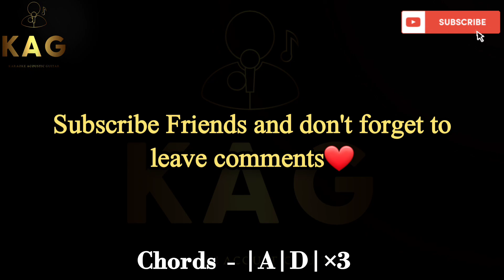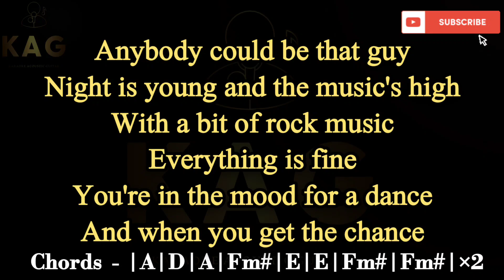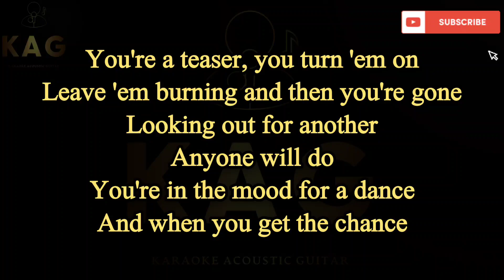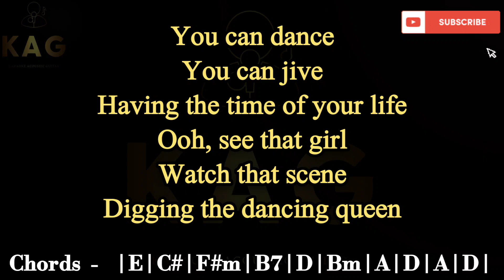ABBA - Dancing Queen (K.A.G Karaoke Acoustic Guitar and Easy Chords)karaoke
ABBA - Dancing Queen (Karaoke Acoustic Guitar and Easy Chords)

In this video, I perform the famous song "ABBA - DANCING QUEEN" on an acoustic guitar. I accompany my playing with the lyrics of this melodic composition, so you can easily sing along. This video will be interesting for singers who love to perform songs for karaoke or simply enjoy listening to beautiful music.